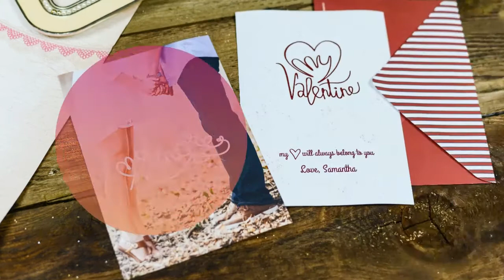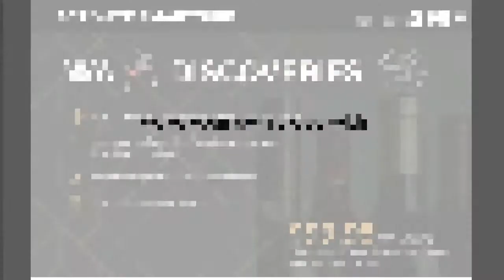Valentines Day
Enjoy fine moments with a glass of Fine Wine. Selected Wine from the tasting rooms of Napa and Sonoma Valleys.  Valentines is here, Pair some of the finest wine with your delicious food or dessert. Send Wine to any one you care for and love. Let's start enjoying
Hope you guys enjoy this! Thank you for your support!